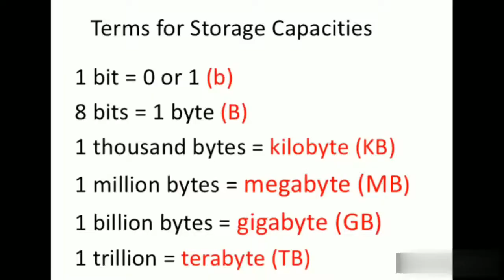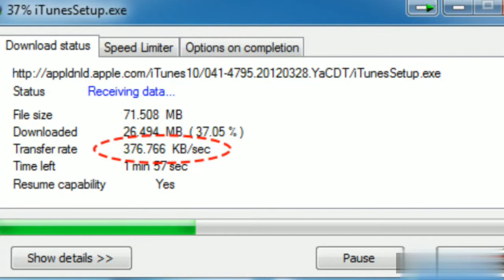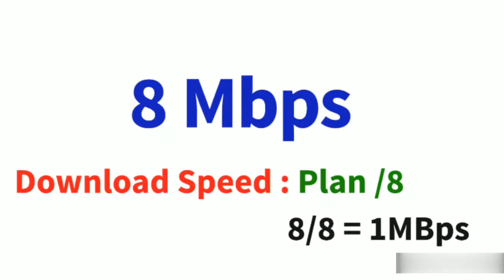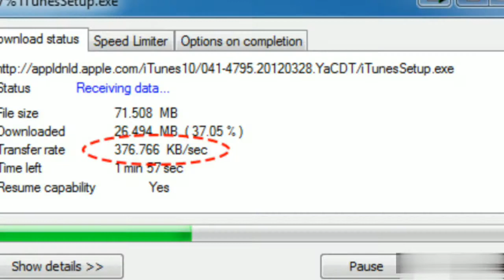what is difference between bit and byte in tamil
Bits and bytes explained